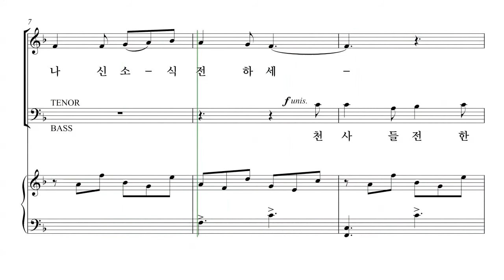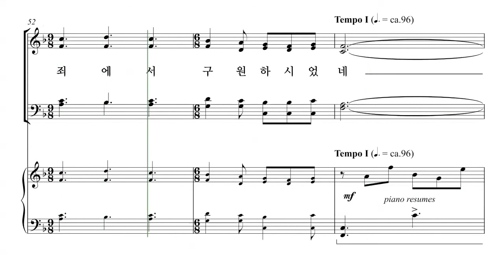[성탄절 칸타타] 유빌라테 '성탄성가모음집6' 06-1. 성탄의 밤 파트연습 - S